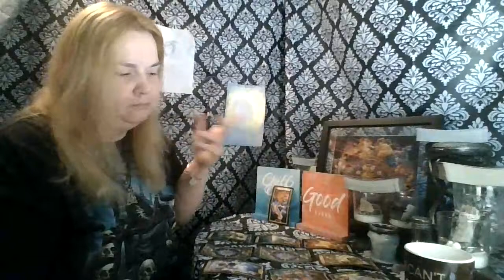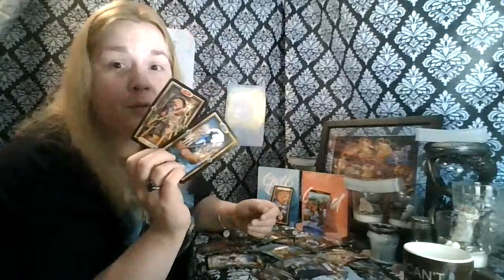Pisces Now Until the End Of April: The Return May be more Draining than the Connection